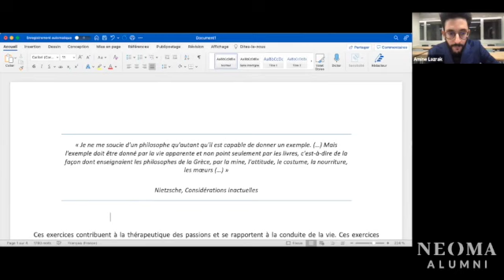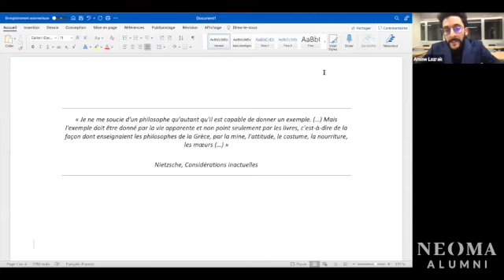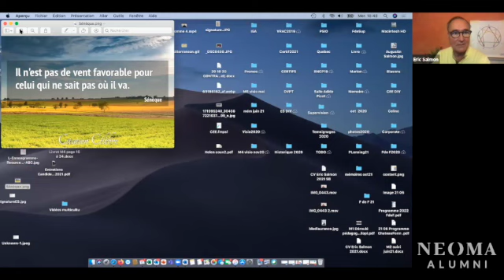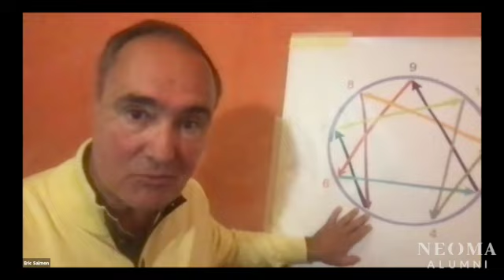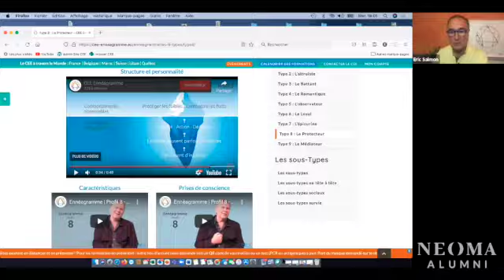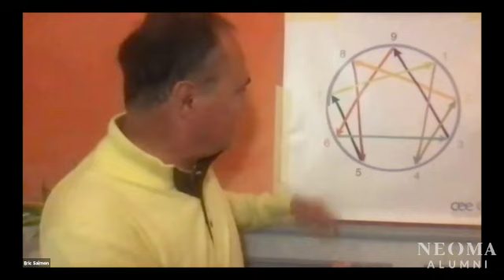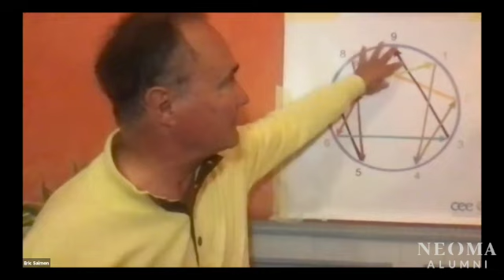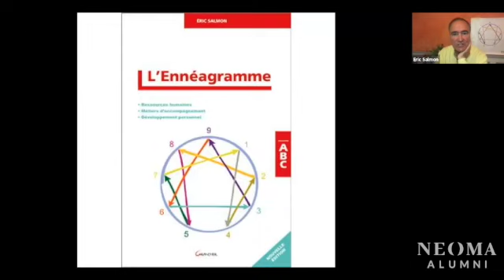Webconférence - Connaissance de soi : philosophie et ennéagramme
"Connais toi toi-même" est la fameuse expression inscrite sur le temple de Delphes, reprise par Socrate et véhiculée par la philosophie durant près de 2500 ans.

Il faudra attendre Nietzche pour critiquer cette formule : il souligne d'une part que "chacun est à soi-même le plus lointain" et il nous invite à "devenir nous-même".

De Socrate à aujourd'hui, la philosophie est, avant d'être un ensemble de théories, une pratique quotidienne faite d'exercices visant à la connaissance et la sculpture de soi

C'est en ce sens que nous allons appréhender le rapport de la philosophie avec la connaissance de soi et également l'usage d'outils de développement personnel avec l'Enneagramme.